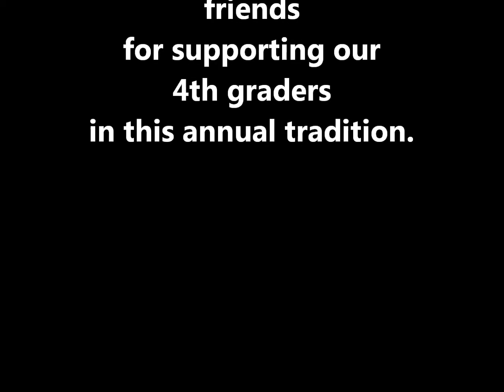Wellington Elementary 31st Annual 4th Grade Tin Can Cookout 2016